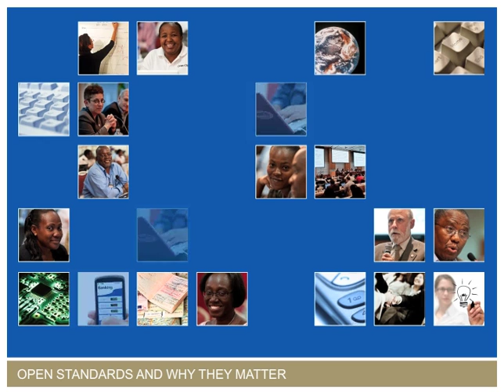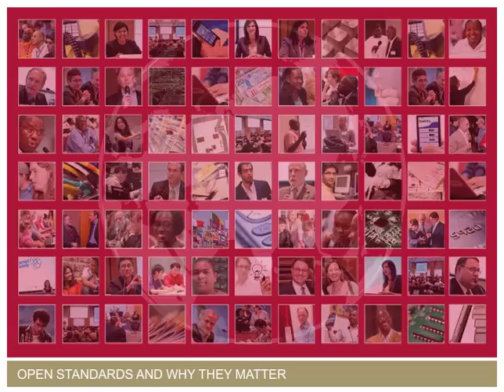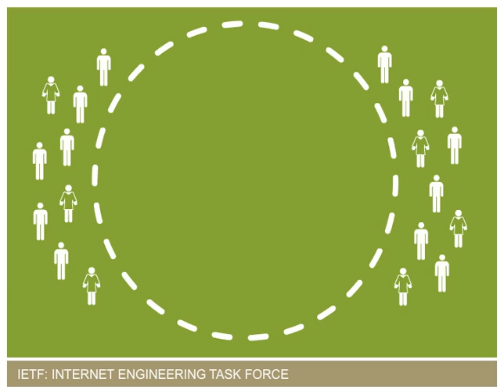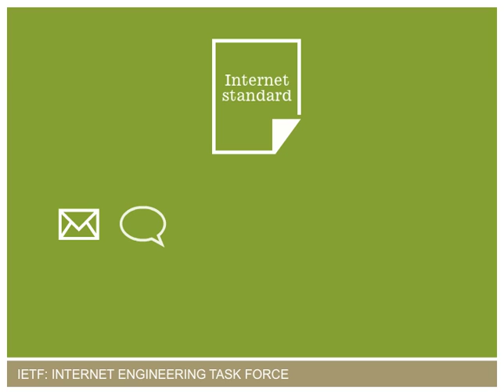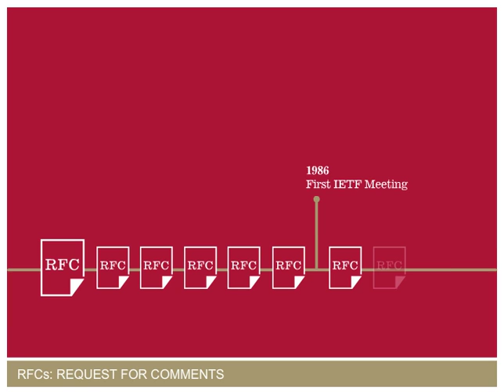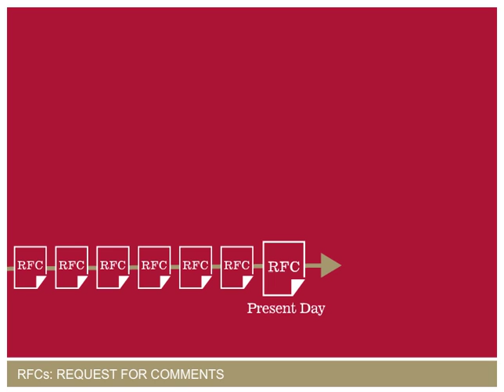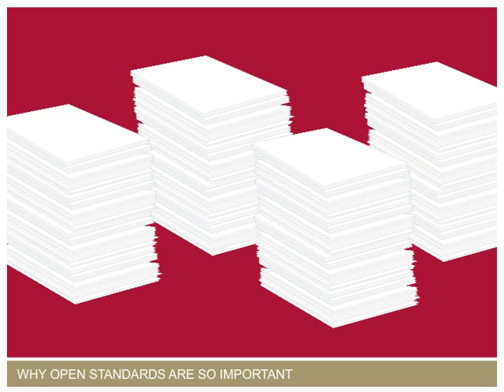This is Our Internet: Open standards and why they matter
It's hard to imagine a way the Internet does not impact upon our lives. This is largely because the Internet is open - no one is charge, and anyone can contribute - and thus everyone can benefit. It is continuing to change the way the world communicates and works together.

The Internet in ever more creative and innovative ways, and its openness allows for ever greater means of collaboration and sharing, empowering all those who use it. Yet the Internet is dynamic and is constantly evolving. One of the organisations committed to its development - and ensuring that its architecture remains open - is the Internet Engineering Task Force (IETF), made up entirely of volunteers.

This video helps explain what the Internet is, how it works, its development, and how open standards allow for it to work.